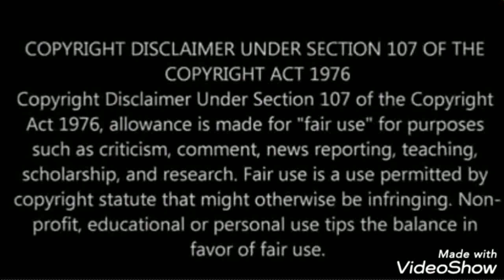Container gantry crane collapsed at Nhava sheva due to heavy wind..